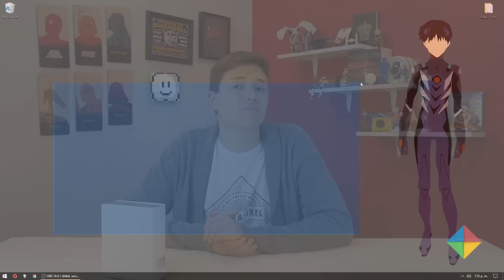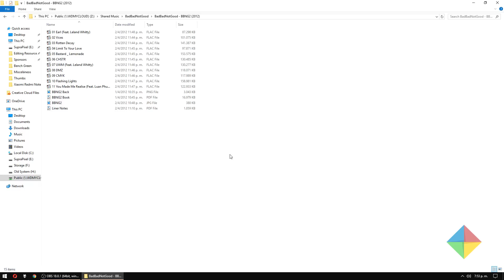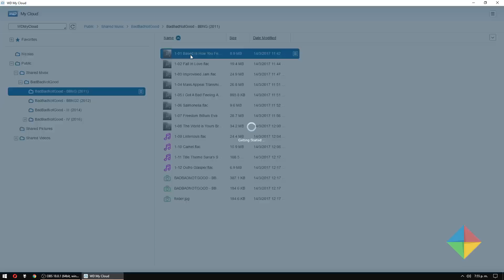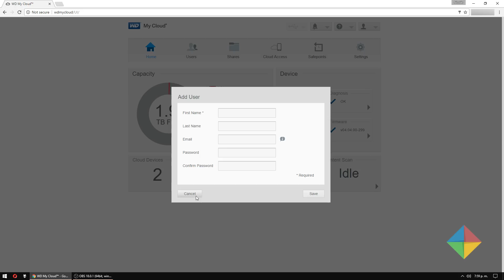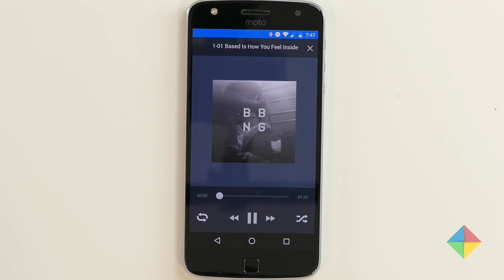[Review] WD My Cloud | Tu propia nube SIN PC ENCENDIDA